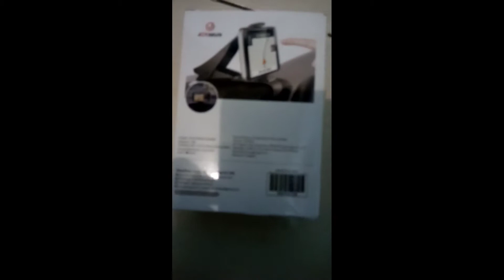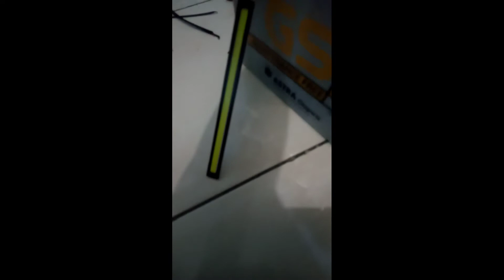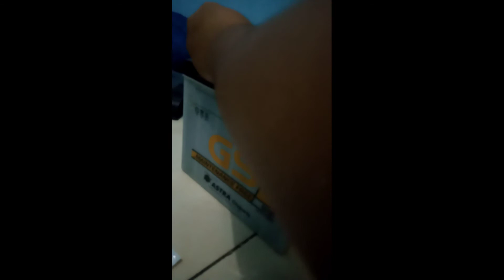Review Lampu Led T5 Speedometer, T10, Stope strobo & DRL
Hallo guys

Video kali ini saya sekedar mengetes lampu led untuk di coba di mobil hyundai avega manual 2008, yang akan di tes untuk lampu led T5 Speedometer, Lampu Led T10 Plasma  untuk lampu senja, Lampu Led stope strobo dan lampu DRL Led.

Dan kita akan tes lampu nya menyala atau tidak dengan menggunakan aki bekas mobil kapasitas 24 Volt 25 Ampere.

Cusss saksikan videonya mungkin bisa dan mau mencoba untuk dipasangkan di motor atau di mobil teman2.

Cusss di tontotn
Terimakasih